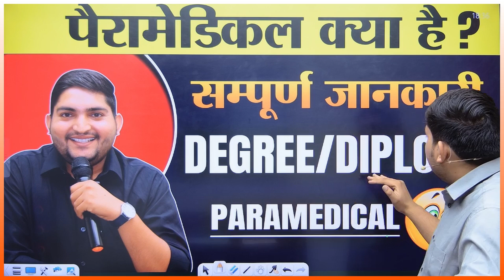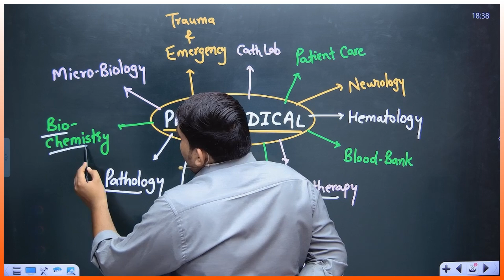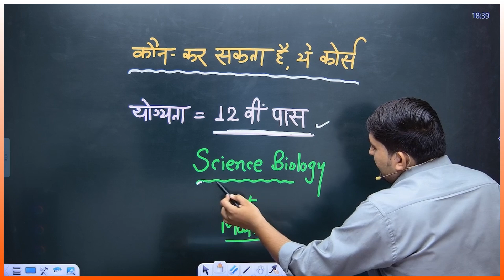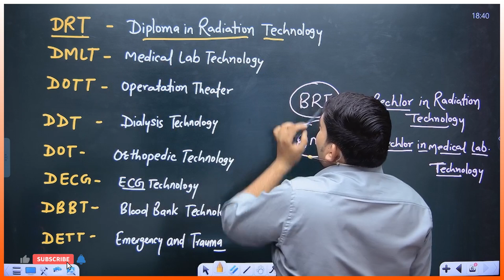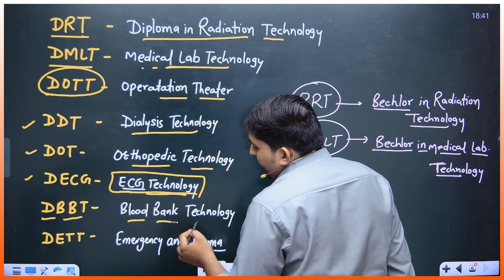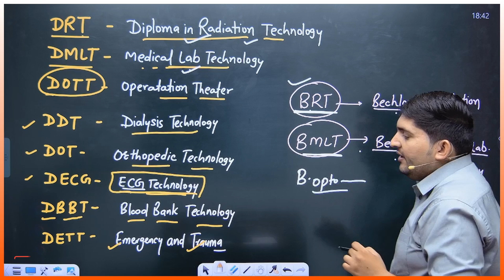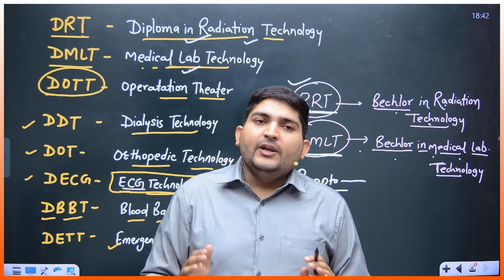पैरामेडिकल क्या है इसमें मिलती है जल्दी सरकारी नोकरी paramedical bscnursing Paramedical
Which is best in a paramedical course?
What are paramedical courses?
Is paramedical need NEET?
क्या पैरामेडिकल को नीट चाहिए?